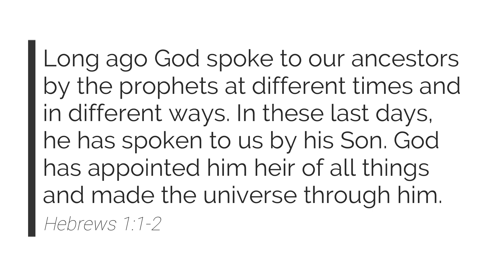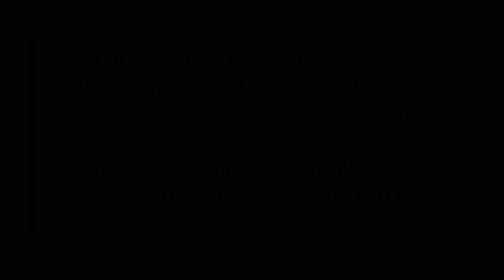Gathering in the Word | Wednesday, February 1, 2023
Happy Wednesday! This year we're going to cover a verse or section per week. This week's verse is:

Long ago God spoke to our ancestors by the prophets at different times and in different ways. In these last days, he has spoken to us by his Son. God has appointed him heir of all things and made the universe through him.
Hebrews 1:1-2